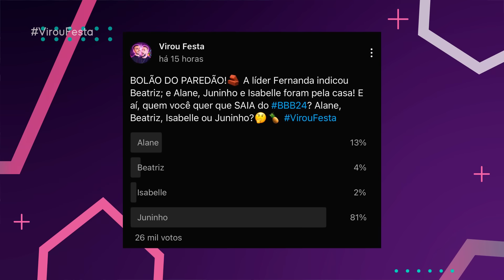TRETAS NO BBB 24: YASMIN ATACA DAVI E ALANE DESMASCARA JUNINHO! | Virou Festa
Em nosso vídeo de hoje do VirouFesta vamos fofocar sobre Yasmin Brunet atacar o Davi após ele atender o big fone, e também a treta da madrugada após a formação do paredão quando Alane foi tirar satisfação com Juninho após a festa de sexta! Bora fofocar juntos sobre isso tudo? Então dá o play aí e vem tomar mais um café com fofoca com a gente!